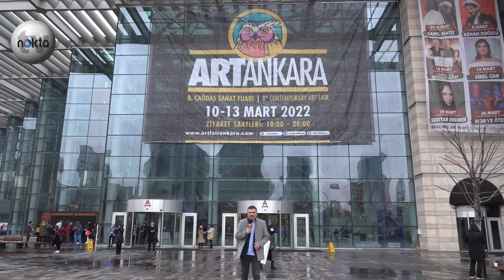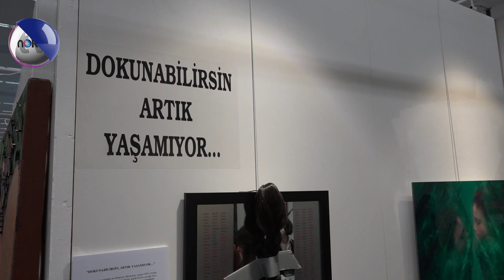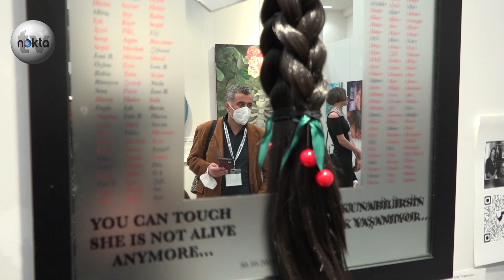4.500 Eserli ArtAnkara Açılışını Yaptı ! | ArtAnkara 8. Uluslararası Çağdaş Sanat Fuarı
ArtAnkara 8. Uluslararası Çağdaş Sanat Fuarı, yerli ve yabancı sanat galerilerinin katkısıyla açıldı. Bini aşkın sanatçının 4 bin 500 eserinin sergilendiği fuar için Kültür ve Turizm Bakan Yardımcısı Özgül Özkan Yavuz, "Bugün burası cennet gibi bir yer. Çünkü sanat bizi iyileştiriyor, birleştiriyor" dedi.

Türkiye’nin çeşitli illerinden ve farklı ülkelerden galerileri, müzeleri ve sanat kurumlarını bir araya getiren ArtAnkara, 13 Mart’a kadar 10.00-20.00 saatlerinde ziyaret edilebilecek.

ArtAnkara ayrıca, paneller, söyleşiler, konserler, dinletiler, workshoplar, performanslar, projeler ve defile gibi birçok etkinliğe ev sahipliği yapacak.